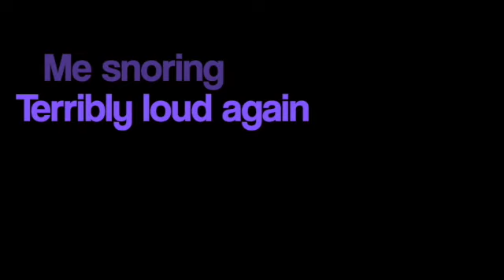World's Loudest Snorer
This could be the loudest snoring in the world ...